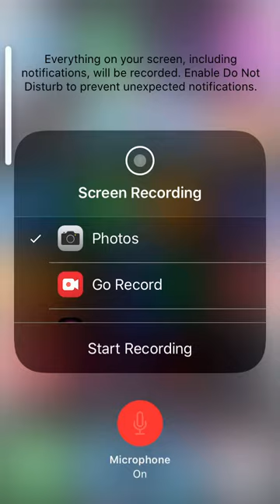Playing my singing monsters dawn of fire and got baby toe hammer!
No DESCRIPTION briskiski